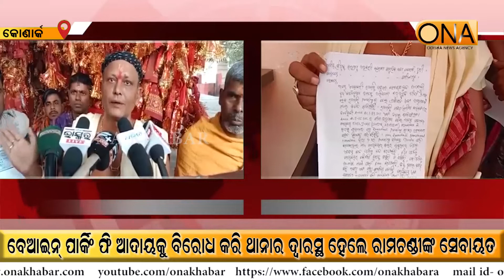Konark: Ramchandi Sevayat protested against illegal parking fees At the police station.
About Channel:
ଚ୍ୟାନେଲ୍ ବିଷୟରେ.